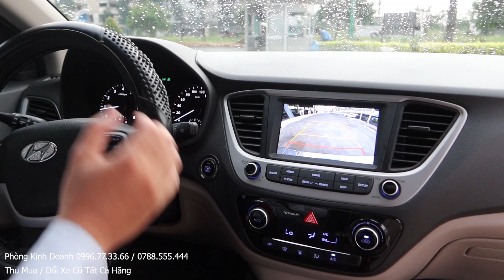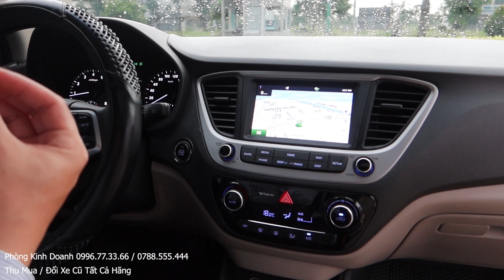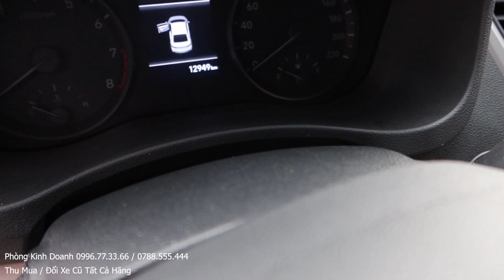Bán Xe Hyundai Accent 2019 1.4AT Phiên Bản Đủ Đặc Biệt Màu Đen, Hỗ Trợ Mua Trả Góp Xe Accent Cũ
- Thủ Tục Mua Trả Góp Hyundai Accent 1.4 Số Sản Đơn Giản Không Chứng Minh Thu Nhập Chỉ Cần CMND Và HK

Giao Ngay Xe Hyundai Accent 1.4 Sô Tự Động, Ưu Đãi Giá Xe Accent 2020 Mới 130Tr Lăn Bánh Trả Góp
Ưu Đãi Chỉ 92Tr Giá Lăn Bánh Xe Hyundai Accent 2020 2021 Mới 1.4 Số Sàn Giá Bán 398Tr Mua Trả Góp
Khuyến Mãi 23Tr 11/2020 Xe Hyundai Accent 2020 1.4 Số Sàn. Mua Trả Góp Accent 96Tr Lăn Bánh
K/Mãi Tháng 11, 132Tr Giá Lăn Bánh Hyundai Accent 2020 1.4MT Bản Đủ, Thủ Tục Mua Accent 2020 Trả Góp
K/Mãi Tháng 10, 150Tr Giá Lăn Bánh Hyundai Accent 2020 1.4AT Bản Đủ, Thủ Tục Mua Accent 2020 Trả Góp
Hướng Dẫn Sử Dụng Hyundai Accent 2020 AT Đặc Biệt Cho Người Mới Mua Xe Accent Trả Góp 150Tr Lăn Bánh

1. Giảm giá đặc biệt
2. Bảo hiểm vật chất 2 chiều
3. Chon 1 trong các phụ kiện phù hợp với dòng xe khách hàng lựa chọn.

* Bảng Giá Xe Hyundai Accent 2020
Hyundai Accent 1.4 MT Tiêu Chuẩn: 426,100,000
HyundaiAccent 1.4 MT Bản Đủ: 472,000,000
HyundaiAccent 1.4 AT  501,100,000
HyundaiAccent 1.4 AT Đặc Biệt: 542,100,000

0:00 Giới Thiệu Hyundai Accent 2020
12:37 Giá Xe Hyundai Accent 2020 Lăn Bánh
15:00 Thủ Thục Mua Trả Góp Accent 2020

Cám ơn đã quan tâm